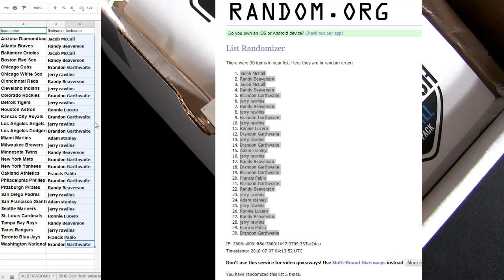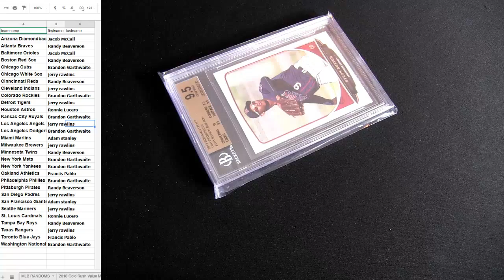18 Rush MLB Pack #26